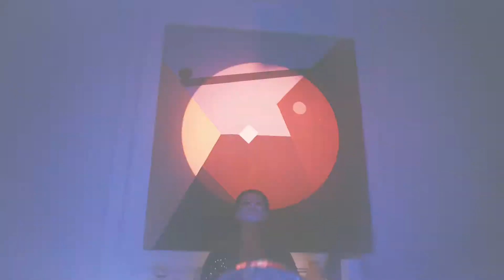Kiss - I Was Made For Lovin' You (DJ Luna remix)